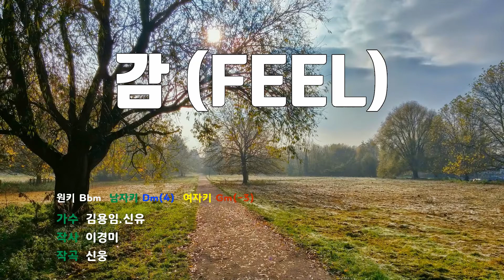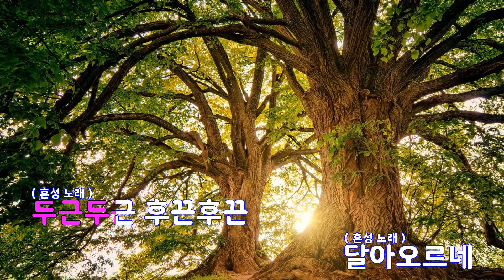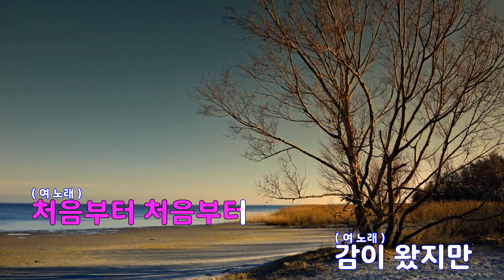[은성 반주기] 감(FEEL) - 김용임.신유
감(FEEL) - 김용임.신유
작사 ː 이경미, 작곡 ː 신웅